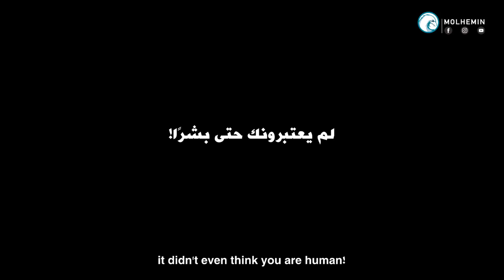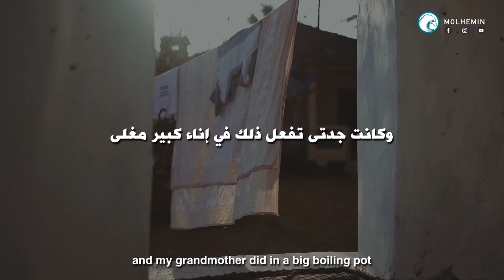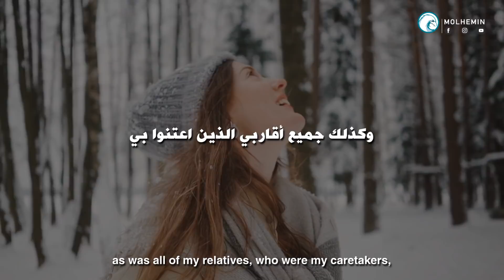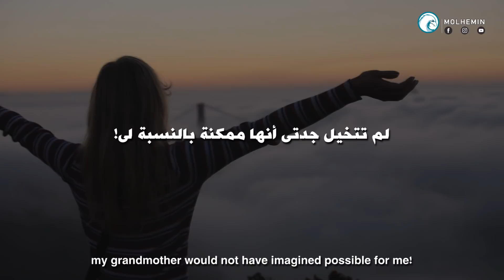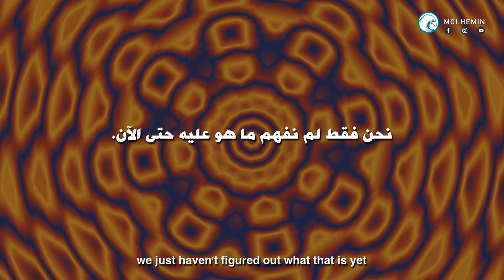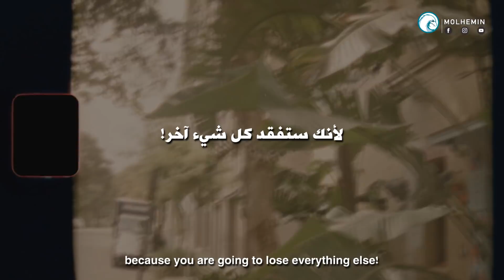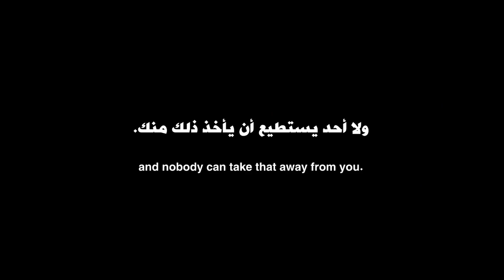خطاب أوبرا وينفري الملهم (غيّر أفكارك، غيّر ظروفك) مترجم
►المتحدث/مصدر الخطاب : Oprah Winfrey

أوبرا جايل وينفري  مقدمة برامج حوارية أمريكية وممثلة مسرحية وشخصية عالمية، تحظى بالاهتمام على مواقع الإنترنت والصحف والمجلات وفي القنوات التلفزيونية والاذاعية. (ويكيبيديا)